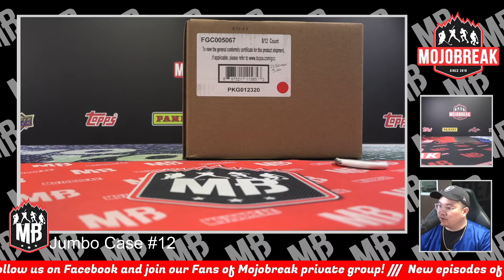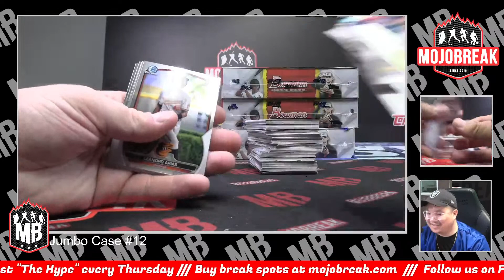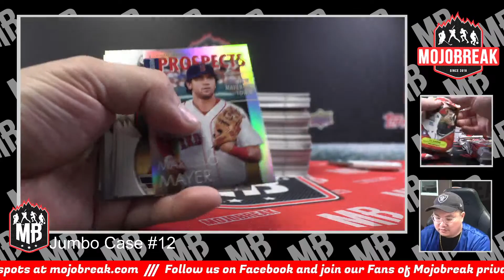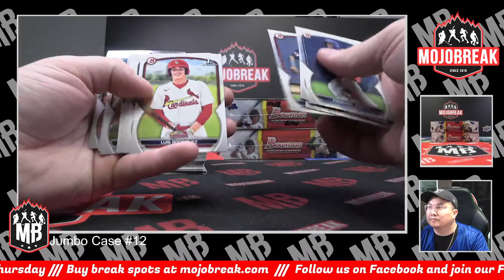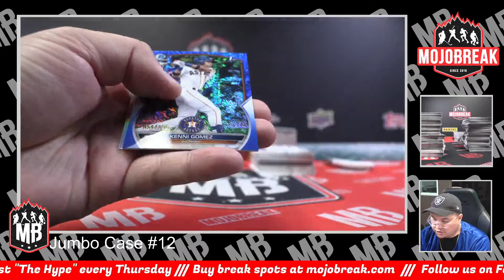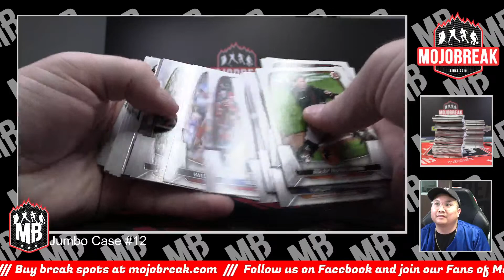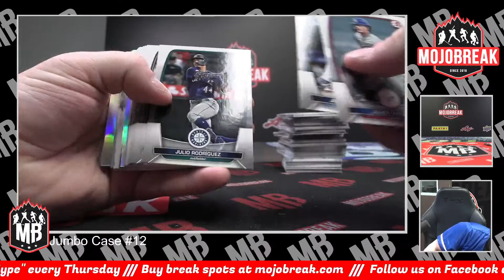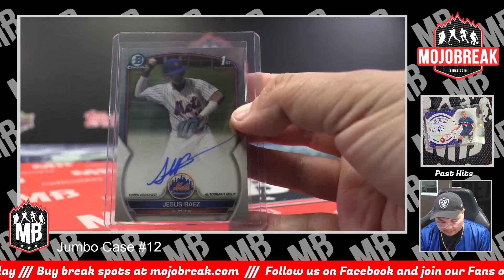PYT #12 - 2023 Bowman Jumbo Baseball 8 Box Case Break - 04.26.23